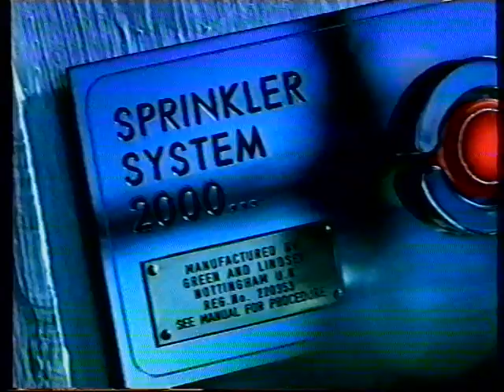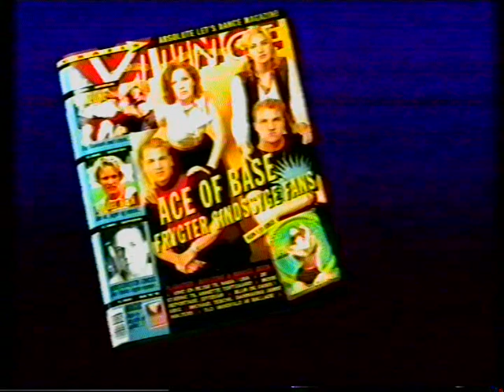TV3 reklameblok fra 1995 #4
Denne reklameblok indeholder:

* Reklame for Dry Martini.

* Reklame for Frisk.

* Reklame for TV1000.

* Reklame eller infomercial for en pjese om nogle forhandlinger om EU, der ville komme i året efter, altså 1996.

* Reklame for "vi unge".

* Reklame for CD´en absolute lets dance 9, som ikke er komplet.

Denne optagelse er fra starten af oktober 1995.